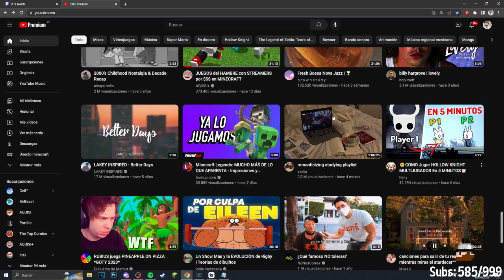AQUINO reacciona a Bobicraft | Todo sobre Minecraft Legends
Aquino ve el video de Bobicraft sobre minecraft legends
Canales de Aquino

Pdt: No soy un canal oficial